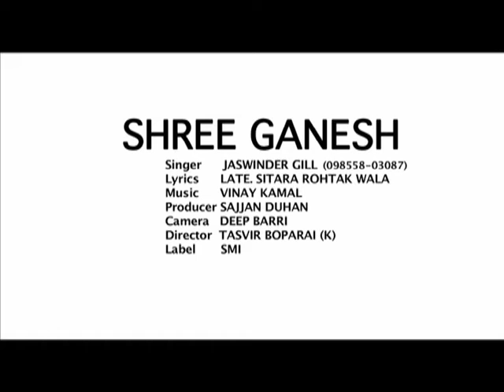JAI JAI SHREE GANESH || JASWINDER GILL || AAJA MATA RANIYE|| SMI